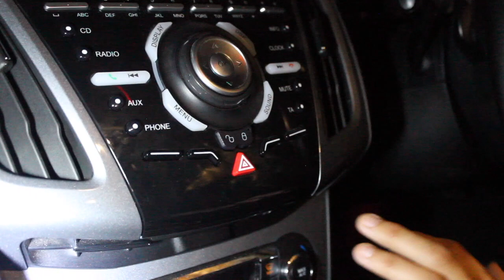Stacey Pyromania Joyride Outakes